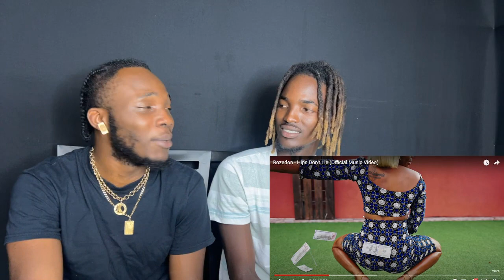Rozedon - Hips Don't Lie (Official Music Video) (REACTION!!!)